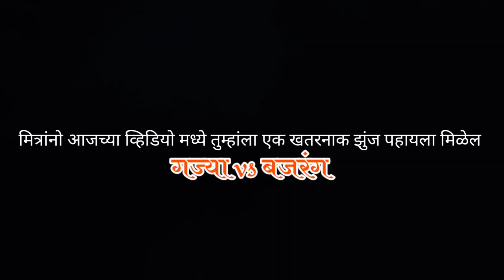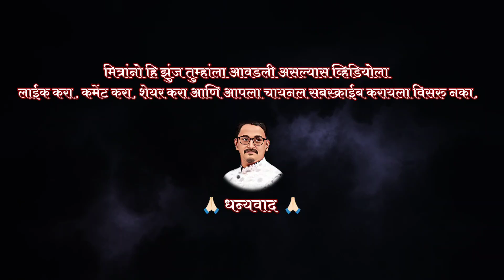Redyanchi Khatarnak Zhunj - Gajya vs Bajrang